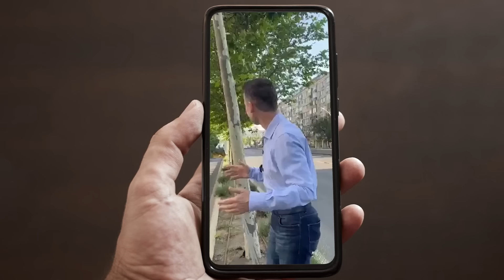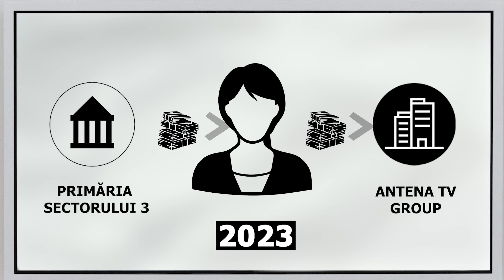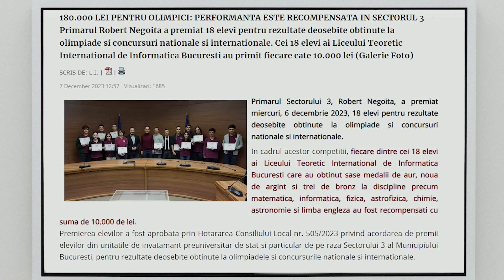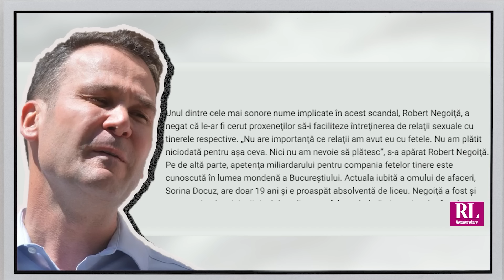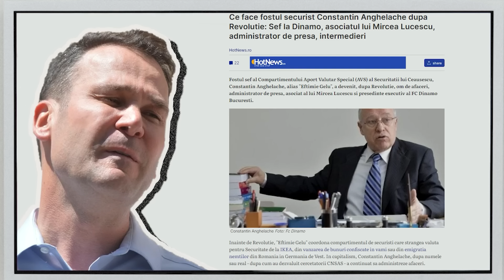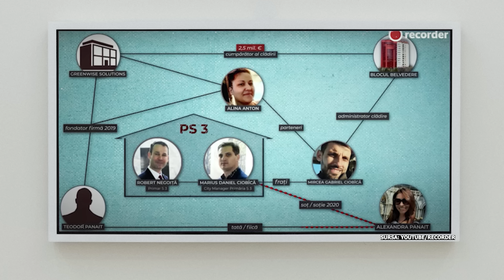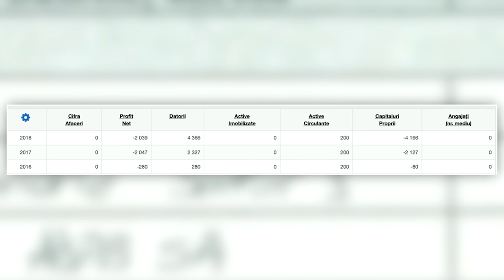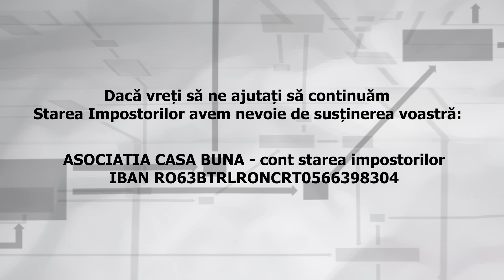Robert Negoiță, nepotul Securității. Mitoman, arivist, plagiator, tupeist | Starea Impostorilor #53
Robert Negoiță, imaginea tupeului și-a mitomaniei în România. Datorii imense la stat. Agramat de elită, ajuns doctor în drept la Academia de Poliție cu o lucrare plagiată de la prima până la ultima frază. Pupat în fund de presă pe banii cetățenilor.
E posibil că până și Firea sau Piedone să se mire cum îl alege lumea pe acest Negoiță.
Bun venit la Starea Impostorilor, ediția 53.
Starea Impostorilor este un produs independent al Asociației Casa Bună. Dacă vreți să susțineți Starea Impostorilor cu Valeriu Nicolae, vă rugăm să donați către contul: ASOCIAȚIA CASA BUNĂ RO63BTRLRONCRT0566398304 - banii vor fi folosiți în exclusivitate pentru producția și promovarea episoadelor, iar în cazul improbabil al unui profit vor sprijini Grădinița Bună - proiectul de grădiniță pentru 90 de copii din familii foarte sărace care nu ar ajunge niciodată la grădiniță.